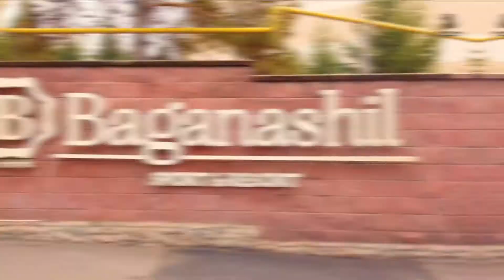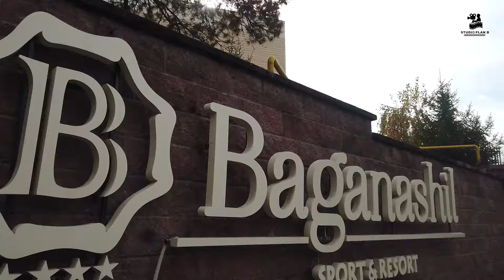2022.11.02 ФЕСТИАЛЬ FC LOKOMOTIV ALMATY